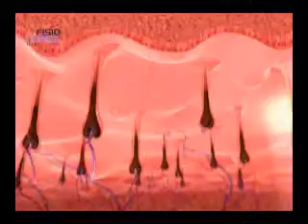TPM 27julho 2010 parte 2